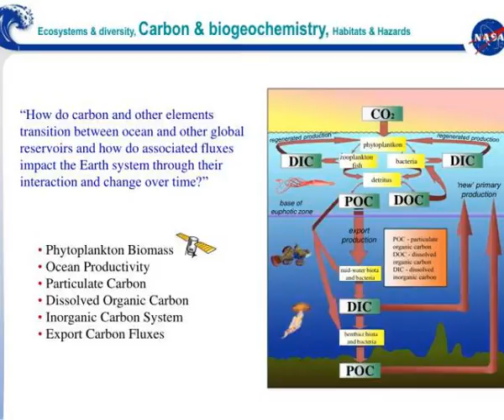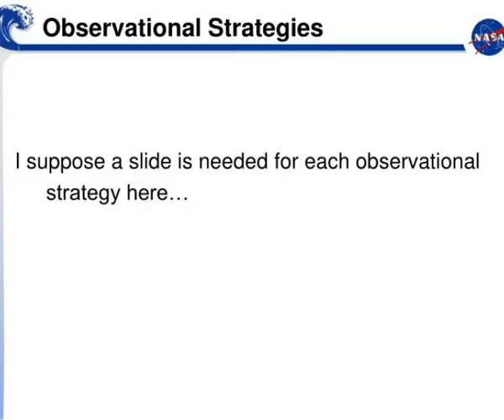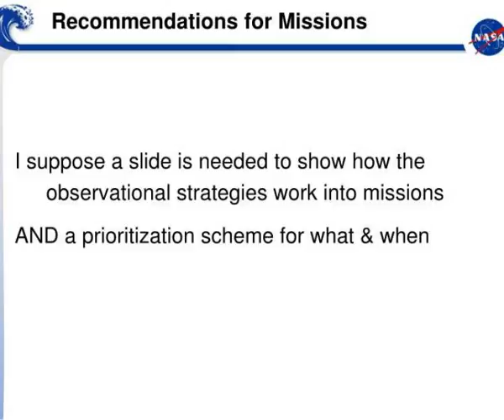on the shores of a living ocean the unseen world